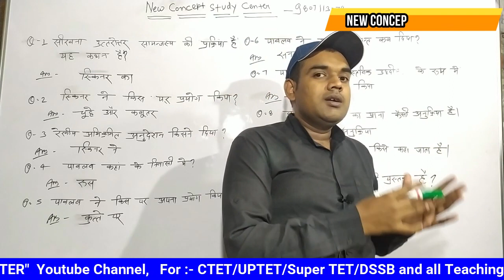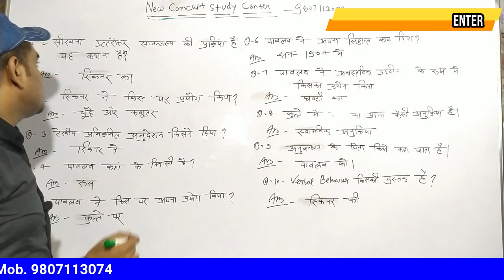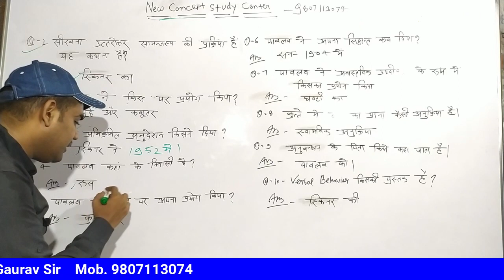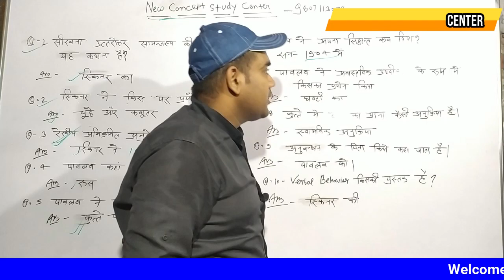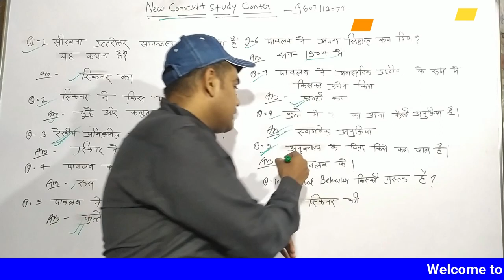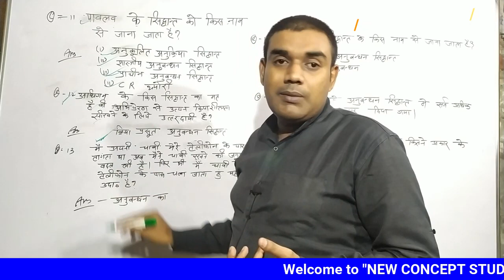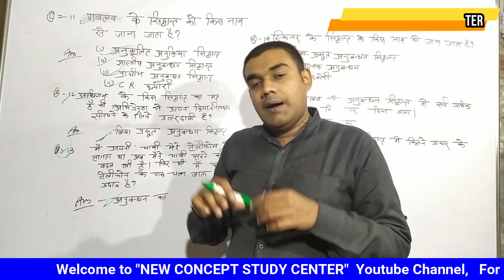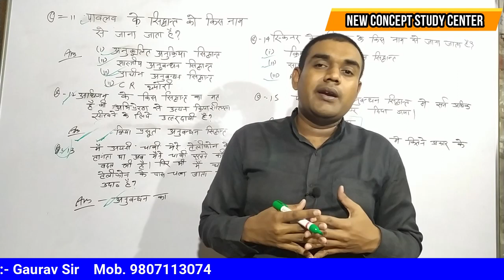पावलव एवं स्किनर के सिद्धांत से संबंधित अति महत्वपूर्ण प्रश्नोत्तर // By:- Gaurav Sir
For:- UPTET/CTET/Super TET  & all Teaching Exam